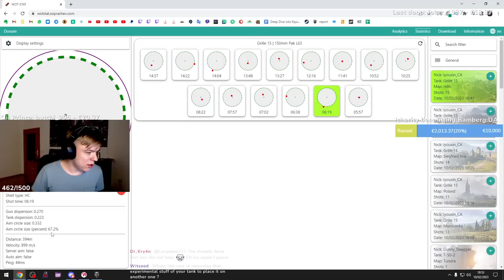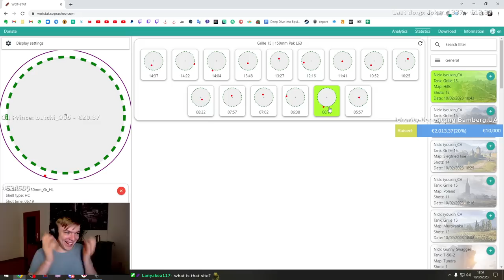Grille 15 actually hits with Experimental Equipment || 6K damage || Mines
Grille 15 || Mines || 6K damage || World of Tanks || WoT

🖥️ My PC:
Motherboard PRIME Z370-A
CPU Intel Core i7-8700K
Video card GeForce GTX 1060 6GB
Mouse  : Glorious model D
Keyboard : Corsair k70 (RIP SVEN)
Monitor AOC